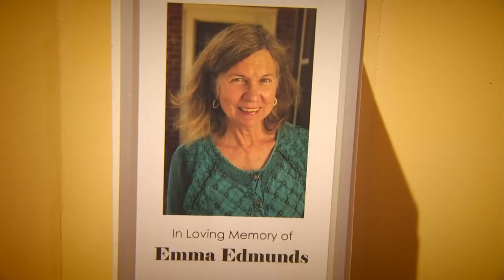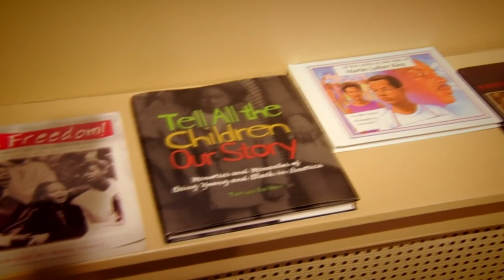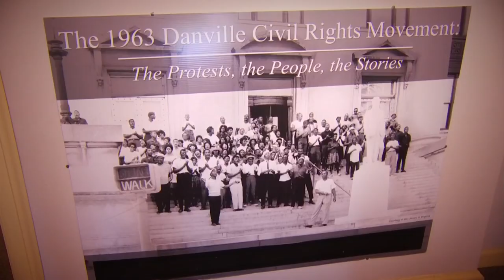Danville museum becomes third Virginia site added to U.S. Civil Rights Trail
The pandemic has been a roller coaster ride, full of ups and downs. It’s been tough to know what’s next.